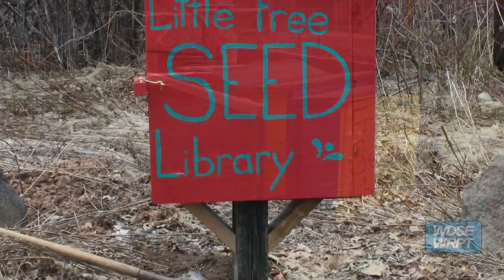Free Seeds for Duluth Gardeners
The Duluth Community Garden Program wants to help ensure that all have seed for this season's gardens, so they built and installed little libraries and set them up across the city!